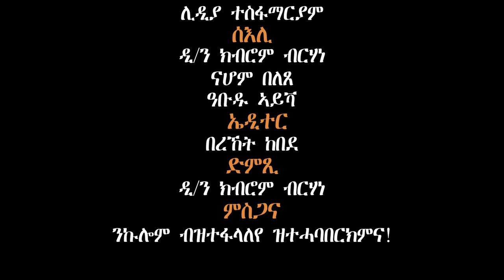Eritrean Easter ኣውድኣመት ምስ መንእሰያትና Part 1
ብምክናት በዓል Christmas 3H Media Production ኑኹሎም ተዓዘብትናን ዓማዊልናን መሓ ዙትናን ቤተሰብናን ርሑስ በዓል ልደት ትብለኩም፥ Qelil Mexea(Simple Future) ኣውድኣመት ምስ መንእሰያትና Part 1